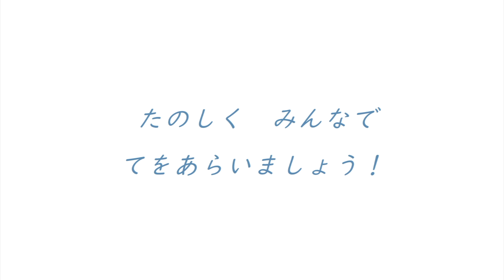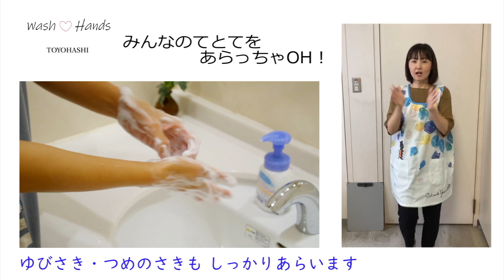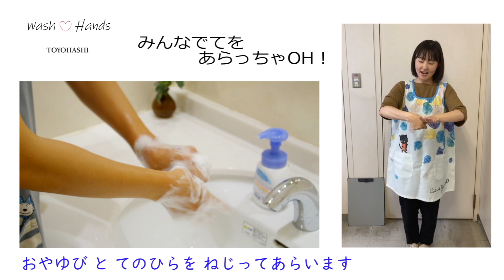手洗い動画（Wash Hands）手の洗い方をおぼえよう！（児童用）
手の洗い方を楽しく覚えることができます。
一緒に手を洗って、感染予防をしましょう。